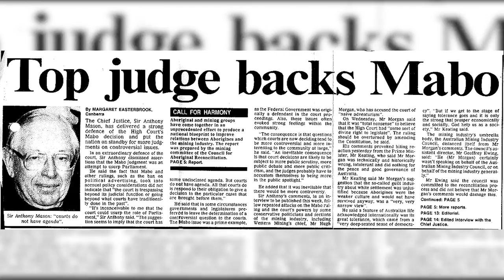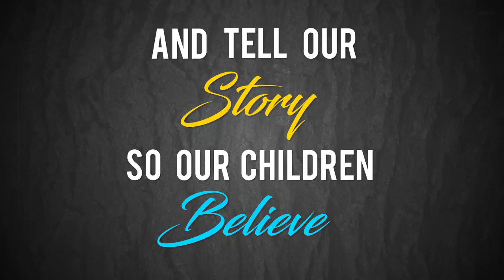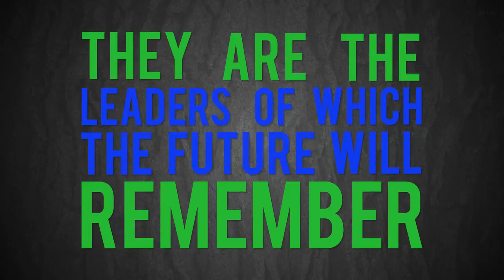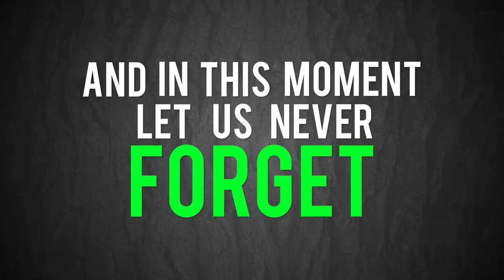Koiki: Mau Power featuring Radical Son.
Be sure to check out the music video for my latest single 'Arrived' from the album that 'Koiki' also appears on, 'Blue Lotus: The Awakening'
Produced by Mike Justice & Percy P (Ben Hense) for Meridian Nights music productions.

Lyric Video credits:

Executive produced by Patrick 'Mau Power.'

Concept created by Mike Justice for Meridian Nights & OBHI

Associate Producer Mike Justice

Directed by  CY entertainment